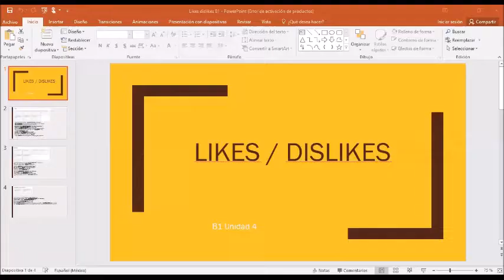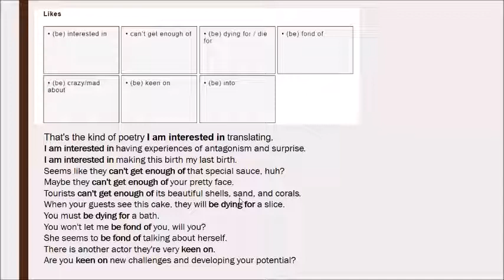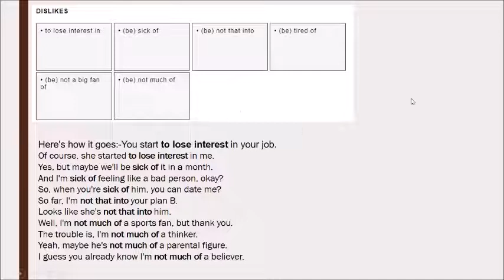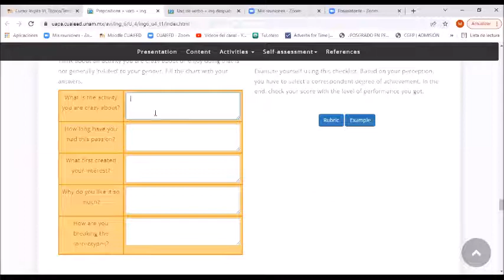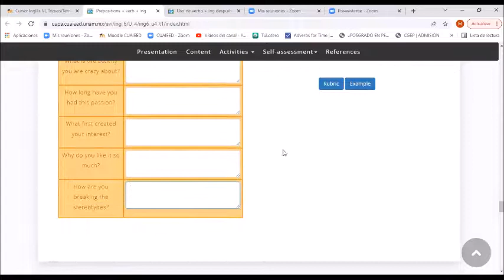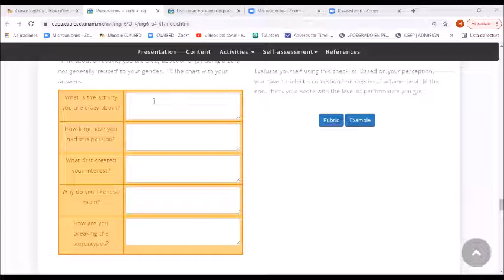Likes & Dislikes 12 de marzo 2022 B1